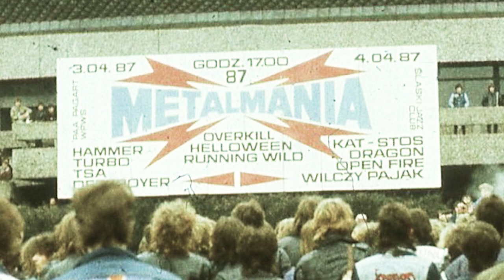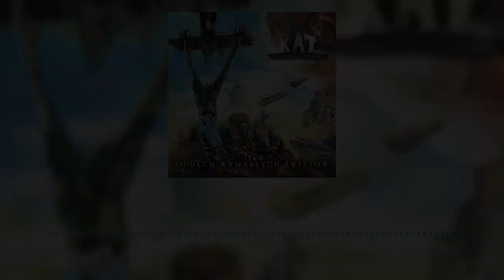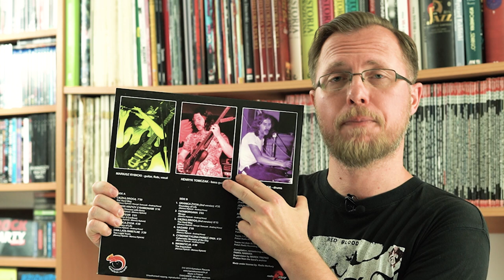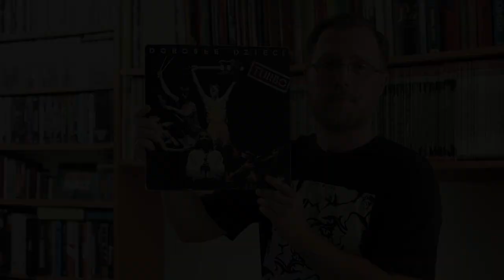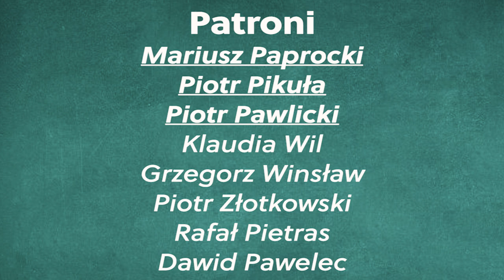Acid Drinkers - suplement, czyli polski metal lat 80 (część 1)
Żeby zrozumieć fenomen debiutu Acid Drinkers na polskiej scenie metalowej, trzeba się cofnąć do 1. poł. lat 80, gdy ta scena się rodziła. Pierwszym polskim zespołem heavy metalowym było bez wątpienia TSA. Ale kto był następny?

W tym suplemencie opowiadam o początkach polskiej sceny metalowej: gdzie i kiedy się kształtowała, kto na ten kształt miał największy wpływ.

W pierwszej części prekursorzy gatunku w Polsce: Stos, Kat i Turbo.

Zapraszam! :)

Bibliografia:
Jan Skaradziński, Konrad Wojciechowski
"Piosenka musi posiadać tekst i muzykę. 200 najważniejszych utworów Polskiego Rocka", wyd. In Rock, 2017
Leszek Gnoiński, Jan Skaradziński
"Encyklopedia Polskiego Rocka", In Rock, Poznań 2006

Zdjęcia:
Acid Drinkers “Are you a rebel?”